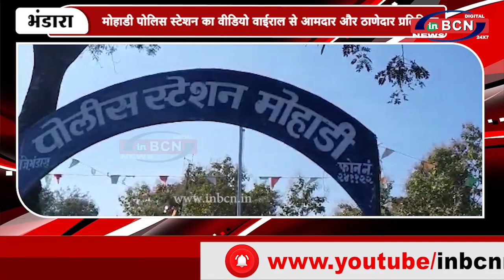मोहाडी पोलिस स्टेशन का वीडियो वाईराल से आमदार और ठाणेदार प्रतिक्रिया | INBCN NEWS